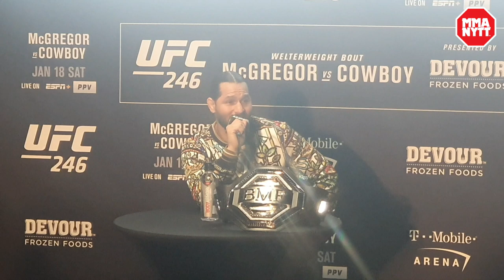Jorge Masvidal GOES OFF: "You're an idiot if you believe that sh*t!" | UFC 246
UFC BMF title holder and top-ranked welterweight contender Jorge Masvidal spoke to the media about Conor McGregor, Kamaru Usman, Colby Covington, Nate Diaz, Nick Diaz and more during the UFC 246 media day.